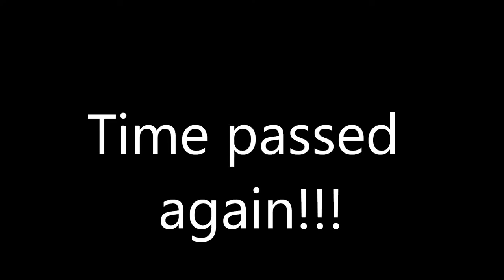[OLD] Luke salmen's christmas Gameing- Mari0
How much dose mario play with his portal gun?